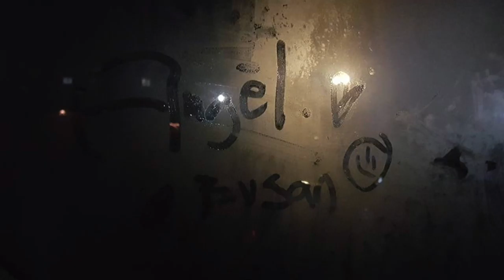Trip to Busan | First Time Bowling Experience